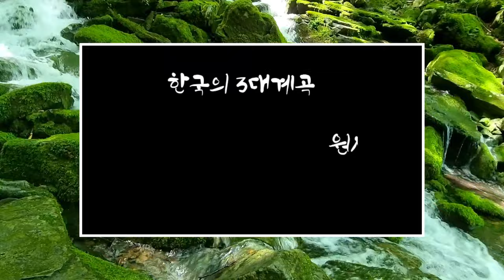장전계곡 | 원시림 우거진 이끼계곡 | 장전계곡캠핑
(2022,7,26)
평창 가리왕산에서 흘러 내린 물이
원시림 골짜기를 거쳐 오대천에 합류하는
한국의3대 이끼게곡으로 널리 알려진 숨은 비경의 원시림 계곡이다

장전계곡의 상류에서는 캠핑을 할수가 없고
하류쪽에서만 캠핑이 가능하고 계곡물에서 설거지등 수질오염 행위는 금지사항이다
상류쪽 이끼계곡은 하류쪽에서 30분이상 걸어서 가야한다

차량으로 이동은 가능하지만 주차공간이 협소해서
차량 교행이 않되기에 어려움을 겪을 수가 있다
비가 많이 내린 직후에 가야 멋진 비경을 감상할수가 있다